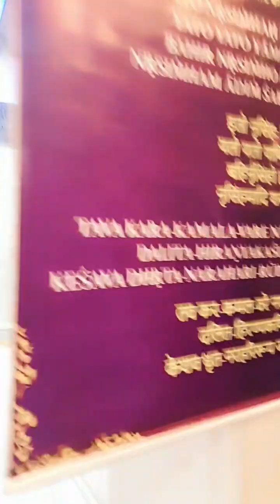RAM AAYE HAI. 🙏🙏🙏